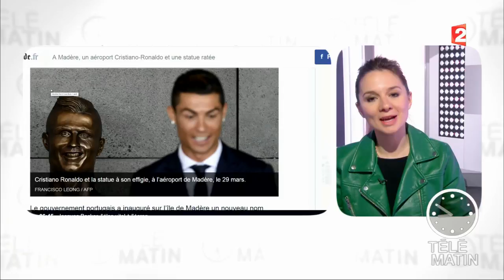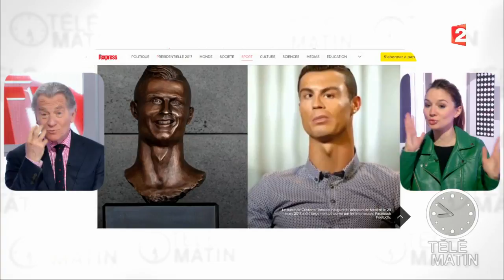Cristiano Ronaldo et sa statue...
Depuis quelques jours, l'aéroport de Madère, île natale de Cristiano Ronaldo, porte son nom. À cette occasion, une statue de la star du foot a été érigée et le moins qu'on puisse dire c'est qu'elle n'est pas très... ressemblante. La Toile n'a pas tardé à réagir et les internautes s'en donnent à cœur joie avec une multitude de parodies.